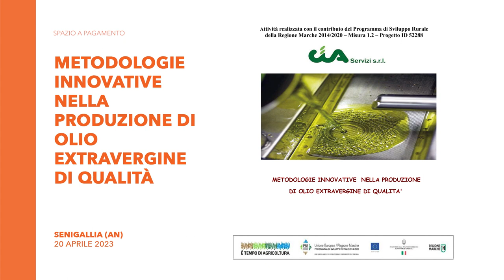CIA - Metodologie innovative nella produzione di olio extravergine di qualità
Senigallia - 20 aprile 2023
(5)